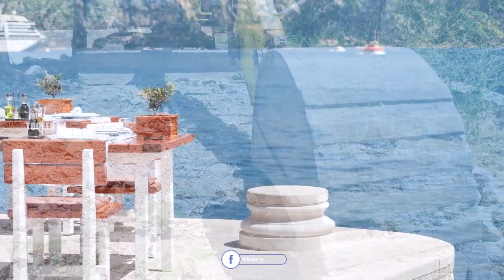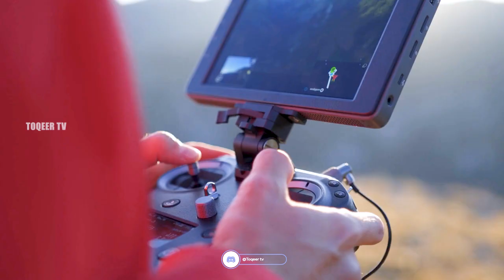Travel To Montenegro| Full History Documentary About Montenegro In Urdu | مونٹینیگرو کی سیر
Montenegro is a Balkan country with rugged mountains, medieval villages and a narrow strip of beaches along its Adriatic coastline. The Bay of Kotor, resembling a fjord, is dotted with coastal churches and fortified towns such as Kotor and Herceg Novi. Durmitor National Park, home to bears and wolves, encompasses limestone peaks, glacial lakes and 1,300m-deep Tara River Canyon.

Sincerely,
Muhammad Farhan

Facts About Montenegro
Voice By :  FARHAN
Editing By :FARHAN
Production By : Toqeer TV

ˍˍˍˍˍˍˍˍˍˍˍˍˍˍˍˍˍˍˍˍˍˍˍˍˍˍˍˍˍˍˍˍˍˍˍˍˍˍˍˍˍˍˍˍˍˍˍˍˍˍˍˍˍˍˍˍˍˍˍˍˍˍˍˍˍˍˍˍˍˍˍˍˍˍˍˍˍˍˍˍˍˍˍˍˍˍˍˍˍˍˍˍˍˍˍˍ

ˍˍˍˍˍˍˍˍˍˍˍˍˍˍˍˍˍˍˍˍˍˍˍˍˍˍˍˍˍˍˍˍˍˍˍˍˍˍˍˍˍˍˍˍˍˍˍˍˍˍˍˍˍˍˍˍˍˍˍˍˍˍˍˍˍˍˍˍˍˍˍˍˍˍˍˍˍˍˍˍˍˍˍˍˍˍˍˍˍˍˍˍˍˍˍˍ